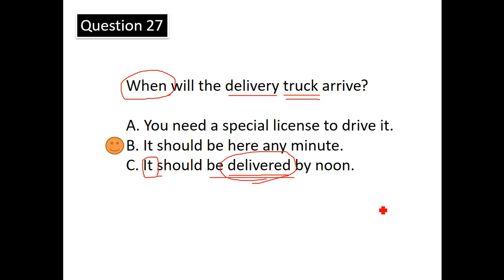【逢甲大學】多益模擬測驗第3回 Q27